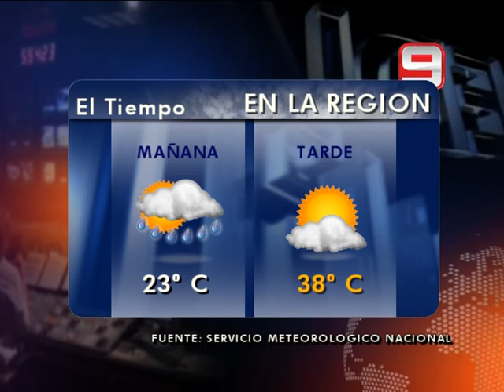Telediario 4 Minutos - 07/01/2014